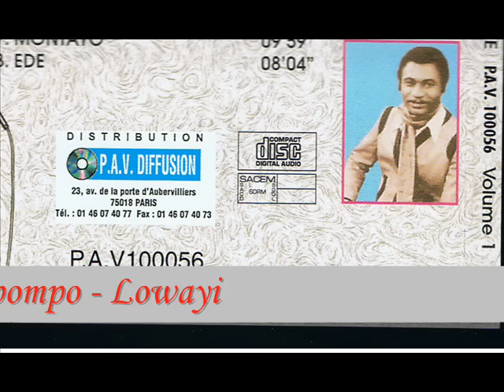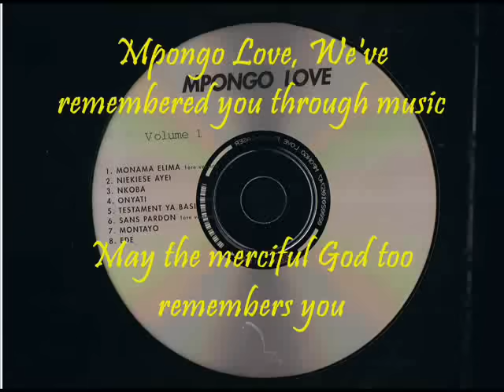Mpongo Love Ndaya (English)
Singer: Mpongo Love & the group "Tsheke Tsheke Love" A song of Mayoni, Saxophone played by Empompo-Lowayi

ABOUT MPONGO LOVE:
Mpongo Love, de son vrai nom Mpongo Landu est nee en 1956. Elle se lance dans la musique en 1976 avec la chanson "Pas possible Maty". Elle est alors secretaire! Elle meurt le 15 janvier 1990.